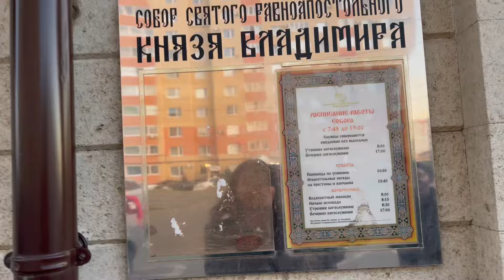Exclusive first look at Russian church..⛪️ (St Vladimir’s church Stavropol )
First time visiting and exploring St. Vladimir’s church